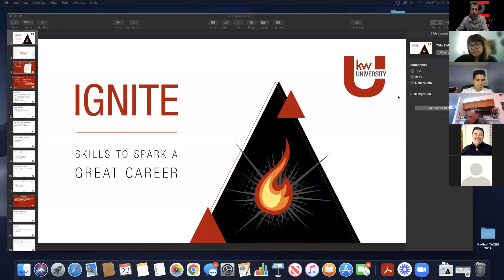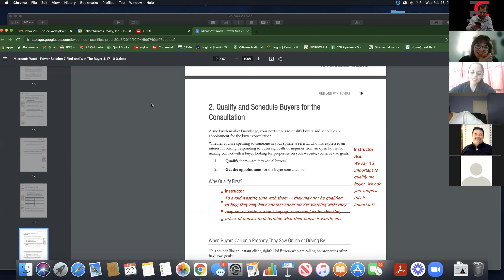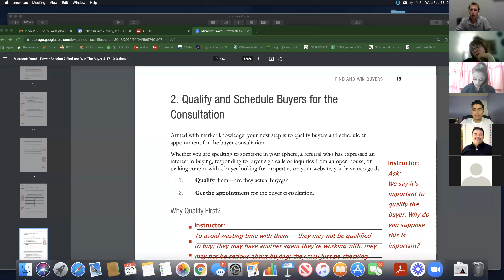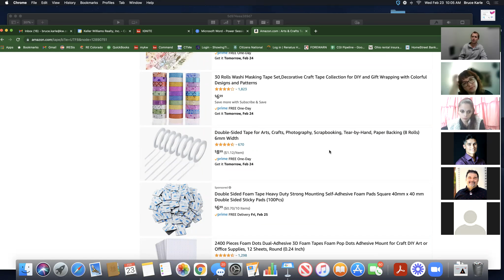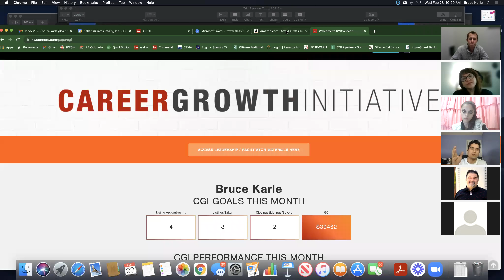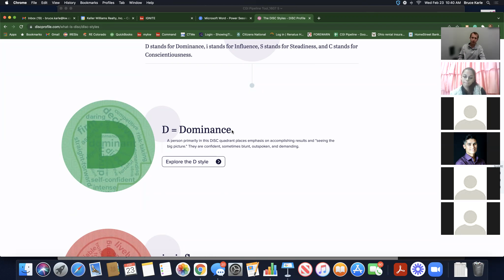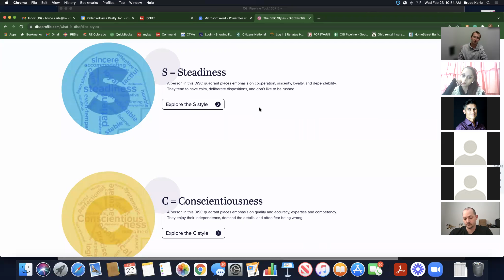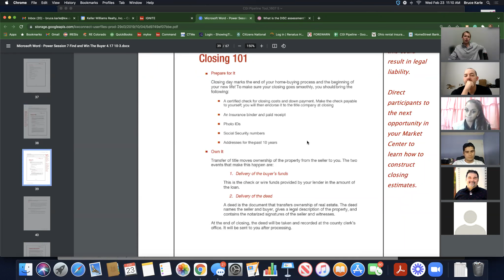Ignite Session 6: Find and Win the Buyer with the DISC profile